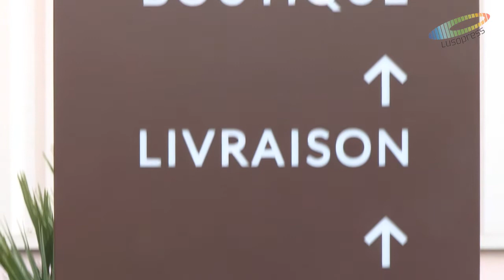Academia do Bacalhau de Paris realiza um Jantar Tertúlia.